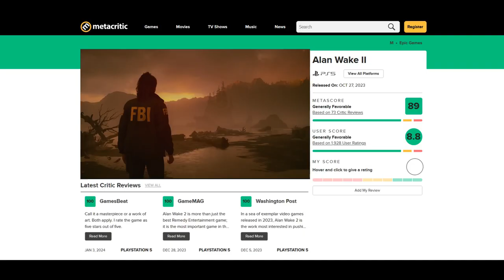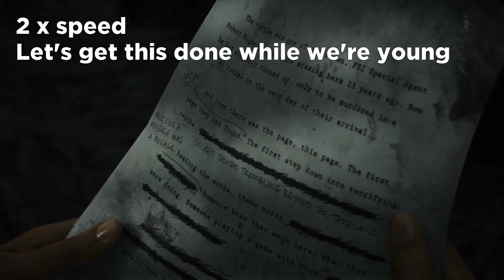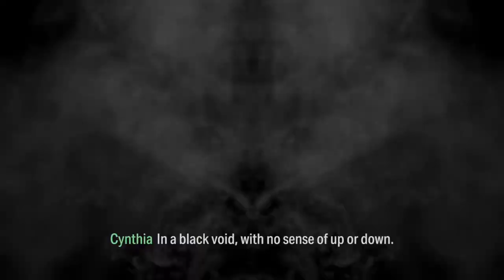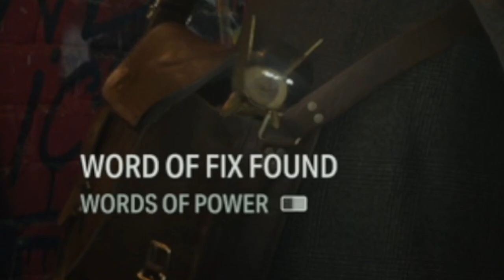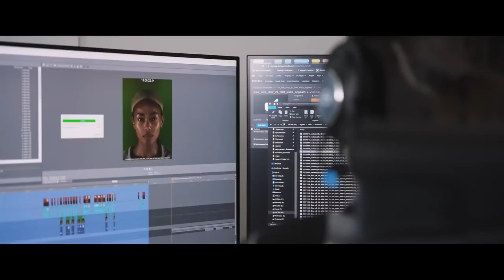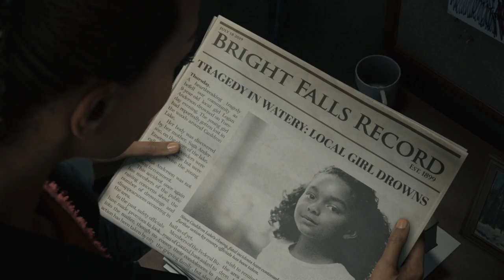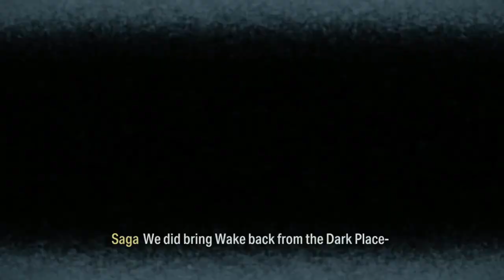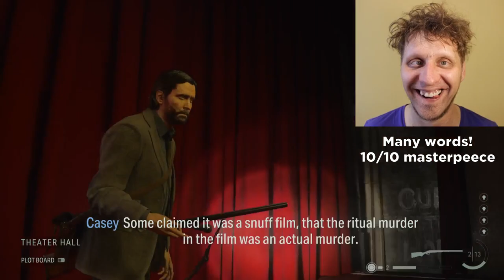Alan Wake 2 | Everything Wrong With Modern Gaming | A Highly Edited Rant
Join me as I take a thorough critical look at one of the most acclaimed games of 2023... and shake my head in bafflement at the ever-declining state of entertainment...